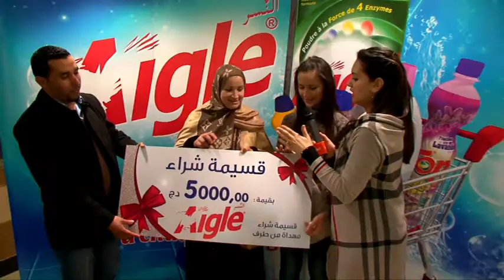JAWEB TERBAH N° 182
SAMEDI 01 FEVRIER 2014 - ECHOUROUK TV - CENTRE COMMERCIAL TAIBA - BECH DJERRAH
ZIKA-BOX PRODUCTION